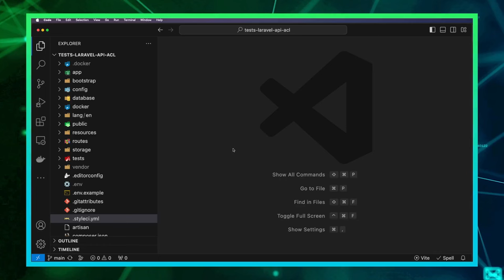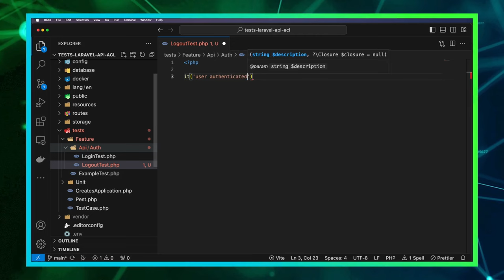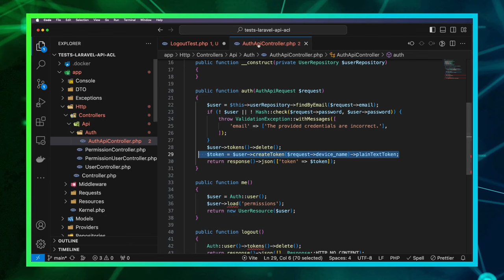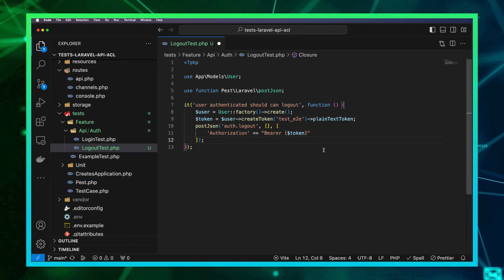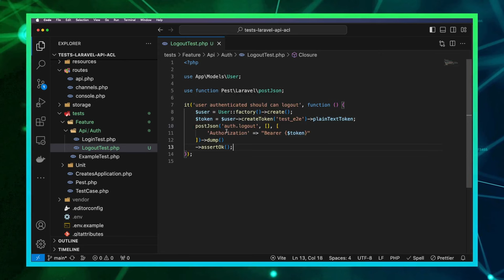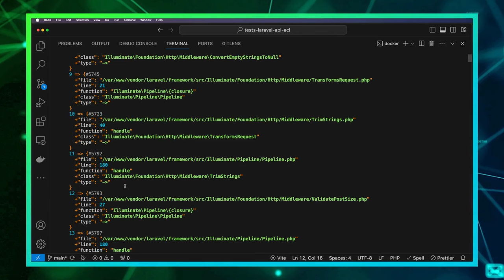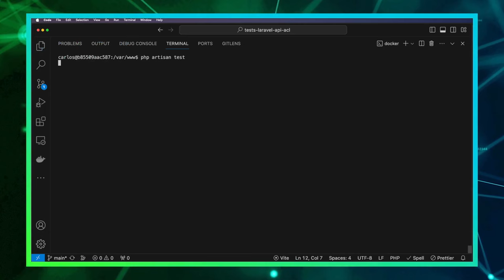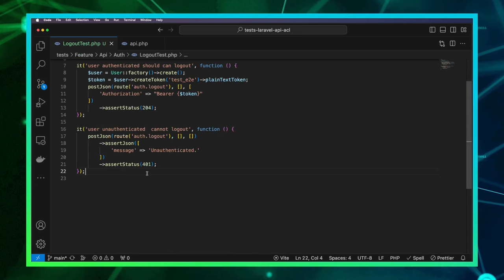Aula08 - Testando Logout da API Laravel com Pest PHP